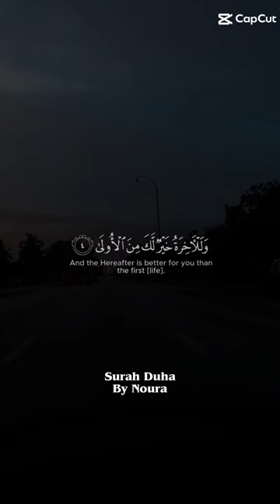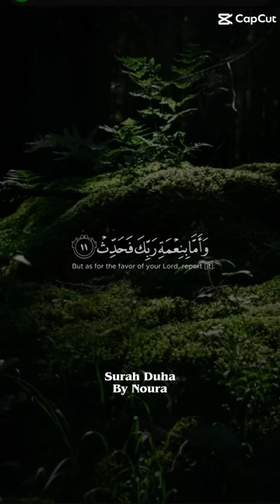Surah Duha | Recitation by Noura | Noura Vlogs